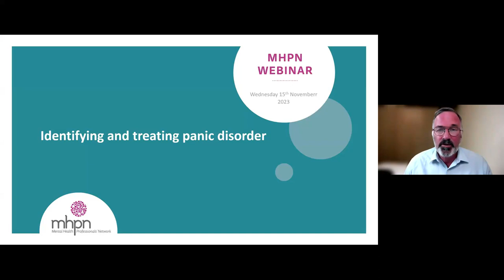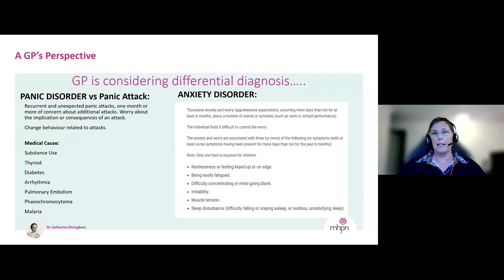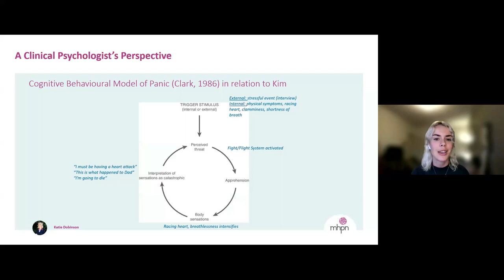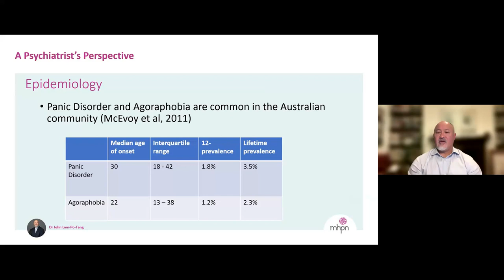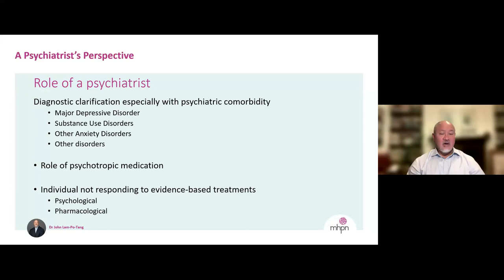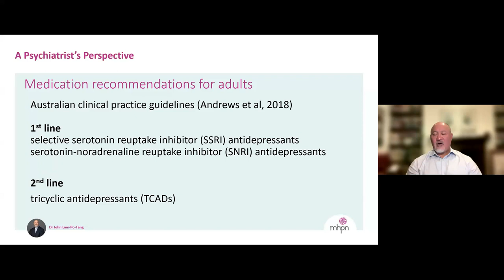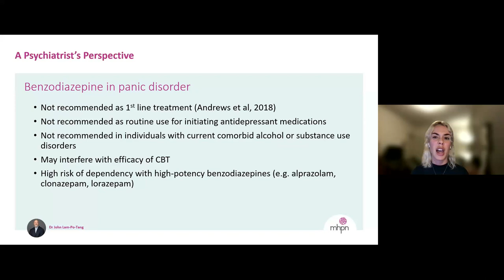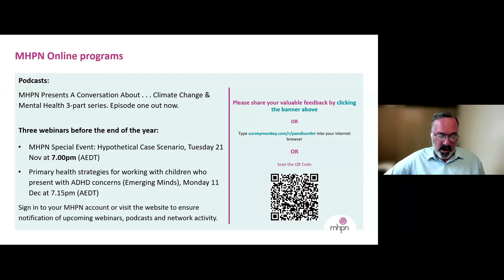Identifying and treating panic disorder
This webinar explores how health professionals can identify, assess, diagnose, and evaluate treatment therapies for people experiencing panic disorder.